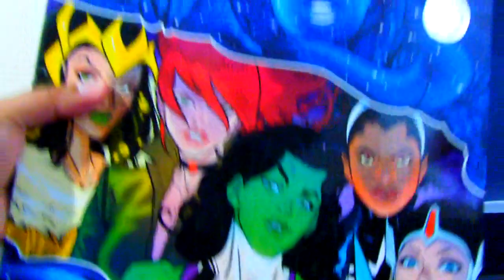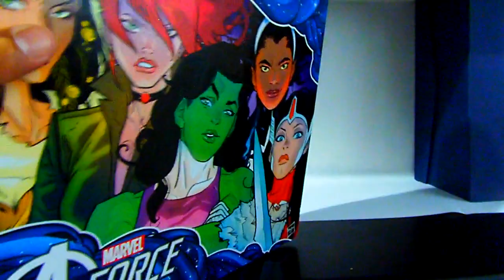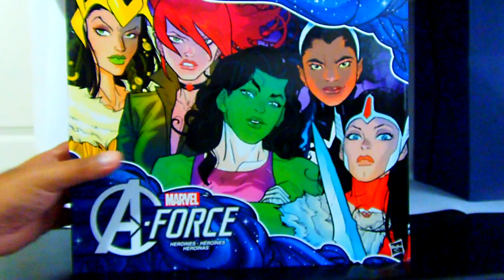She Hulk Marvel Legends A Force pack Toy Review Juguete Revisión en Español Jonathan Acero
Presento el unboxing y revisión de la figura del personaje con la imagen con que aparece en los comics, cuando formo parte de A-Force.